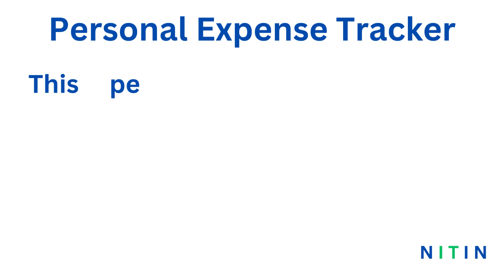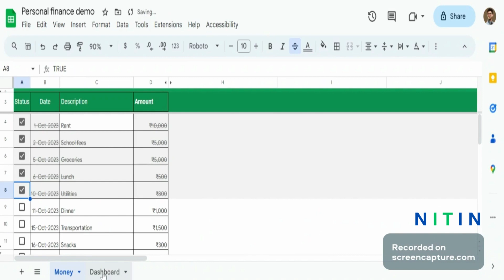Personal Expense Tracker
This personal expense tracker spreadsheet developed using Google Sheets is a powerful tool for managing your monthly expenses. It is easy to use and customizable to fit your individual needs.

Features:

Track expenses: Enter your expenses for any month, past, present, or future, in the main sheet. The spreadsheet will automatically calculate your total expenses for the month.
Filter records: Use the filter feature in the dashboard tab to view your expenses by category. This can help you identify areas where you can cut back on spending.
Track spending: The dashboard tab also shows you your total spending for the month. This information can help you stay on budget and avoid overspending.
Mark tasks as complete: Once you have paid a bill or completed a financial task, you can mark it as complete in the main sheet. This will remove the task from the dashboard tab, but it will still be included in your overall spending for the month.

Benefits:
Save time and money: This spreadsheet can help you save time and money by making it easier to track your expenses. By identifying areas where you can cut back on spending, you can free up more money to save or reach your financial goals.
Make better financial decisions: With a better understanding of your spending habits, you can make better financial decisions. For example, you can decide whether to pay off debt early, invest in your future, or save for a down payment on a house.
Reduce stress: Managing your finances can be stressful, but this spreadsheet can help make it easier. By having a clear picture of your expenses, you can feel more confident about your financial future.